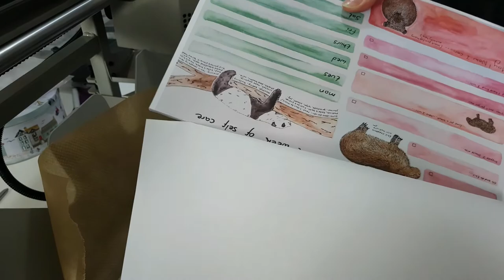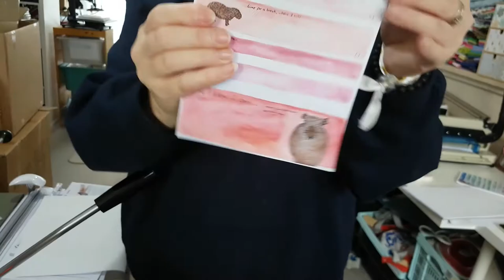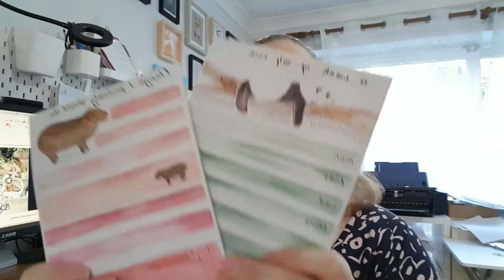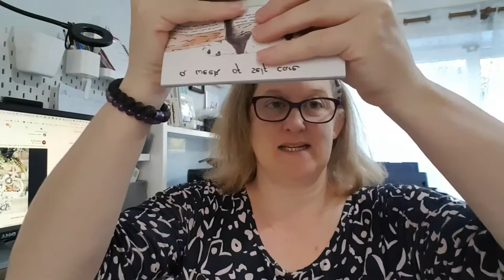Studio Vlog #038 - A traumatised penguin, a flock of sheep and making tear pads.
Welcome to another vlog with me (the REAL Jenny Cole lol)
so this week has been totally crazy busy.  I did remember to video printing the penguin and also making a tear pad (both I was pretty nervous about to be honest)
Well I hope you enjoy!
Love Jen xxx